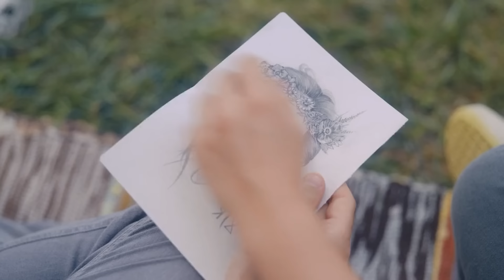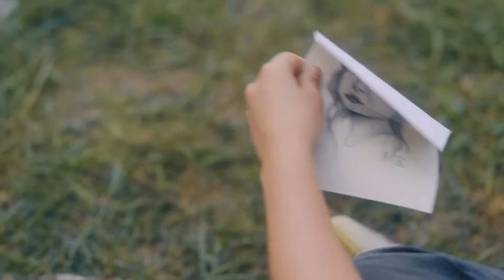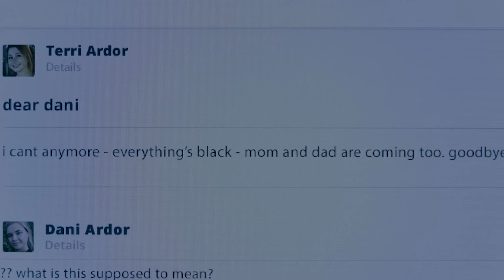Детали “Солнцестояния”, которые заметишь лишь при повторном просмотре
“Солнцестояние” – один из самых уникальных и устрашающих фильмов последнего времени. С момента его выхода фанаты отметили в нем некоторые интересные детали. Если вы достаточно смелы, чтобы посмотреть этот ужастик во второй раз, найдите их тоже.

Перед началом фильма мы видим красочный деревенский гобелен, покрытый замысловатым узором. Конечно, на первый взгляд это выглядит жутковато, но легко предположить, что его добавили для того, чтобы задать настроение фильму. Однако, если вы решите поставить фильм на паузу и внимательно изучить гобелен, вы обнаружите, что он предсказывает много важных событий будущего. На самом деле, большая часть повествования “Солнцестояния” проиллюстрирована на этом невероятно жутком гобелене.

Слева вы можете увидеть тела родителей и сестры Дэни, соединенные трубкой, а над ними возвышается череп, символизирующий их смерть. Далее можно увидеть скорбящую женщину и её попутчика идущих с группой друзей в идиллическое местечко, где их встречает толпа жителей деревни, одетых в белое. Наконец, есть танец вокруг майского дерева с несколькими скелетами среди танцоров, а также банкет. Вы даже можете заметить, что Пелле шпионит за Дэни и Кристианом с удобного местечка, и как два человека в белом прыгают со скалы. Также у входа в деревню присутствует медведь. Другими словами, перед началом фильма показаны основные сюжетные повороты. Но вы не узнаете этого, пока не посмотрите фильм дважды.

Сюжетная подсказка в гобелене | 0:00
Цветочная корона на фото | 1:16
Фамилия Дэни | 2:05
Подсказки в картине | 3:03
Ничтожные чучела Солнцестояния | 3:59
Родители Пелле | 4:53
Игра “Обдери дурака” | 6:00
Смерть сестры Дэни | 6:50
Жуткие лица на заднем плане | 7:43
Отсутствие субтитров в “Солнцестоянии” | 8:33
Дезориентирующее течение времени | 9:23